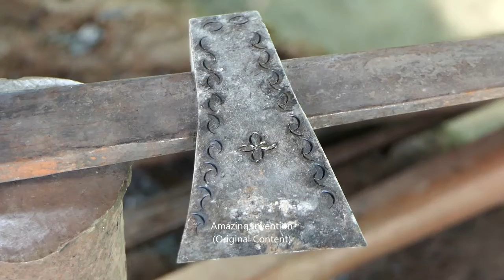Amazing video funny creative comedy short shorts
This video is a wonderful job of recycling.
Turning a small piece of car leaf spring into a great small-nice axe.

THANKS FOR ALWAYS SUPPORT OUR WORKS